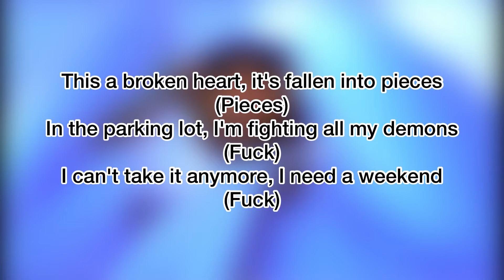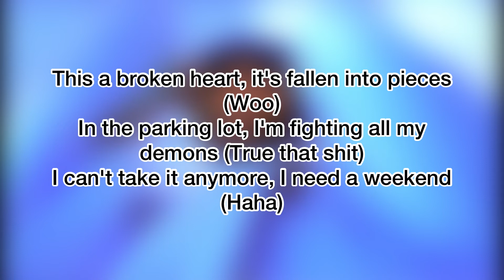$NOT - Fighting Me [Official Lyrics Audio]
What is your favorite one from Snots new album

Edit: this was supposed to come out the day he released the album but this got blocked enjoy.

Fighting me Ethereal
snot fighting me lyrics